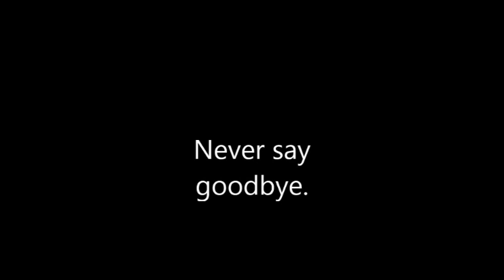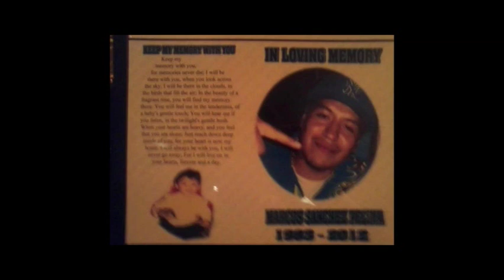Never say Goodby..R.I.P. Marcos Sanchez